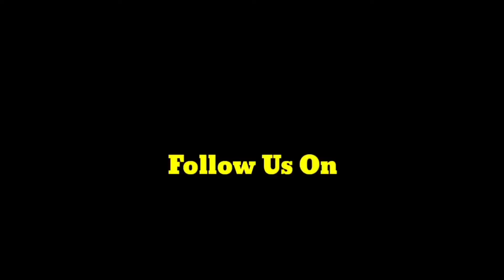DC Poonch Administers Unity Pledge and Flags Off ‘Run for Unity’ In Poonch On National Unity Day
Welcome to Poonch Live, your ultimate source for all the latest news, updates, and happenings in the Poonch region! We are dedicated to bringing you the most comprehensive and engaging content, from breaking news to in-depth analyses, cultural events, and local stories that matter to you.

At Poonch Live, we believe in the power of community and the importance of staying informed. Our team of passionate journalists and content creators work tirelessly to ensure you have access to accurate and timely information.

- **Stay Updated:** Be the first to know about the latest news and events in Poonch.
- **In-Depth Coverage:** Enjoy detailed reports and exclusive interviews with key figures in the community.
- **Cultural Insights:** Discover the rich heritage and vibrant culture of Poonch through our special features and documentaries.
- **Community Focus:** Learn about the inspiring stories and achievements of local residents.
- **Interactive Content:** Engage with us through live streams, Q&A sessions, and community discussions.

Our goal is to reach 100,000 subscribers, and we can't do it without your support! Help us achieve this milestone and continue to provide high-quality content for everyone.

Share our channel with your friends and family, and let's build a stronger, more informed community together. Thank you for your support!